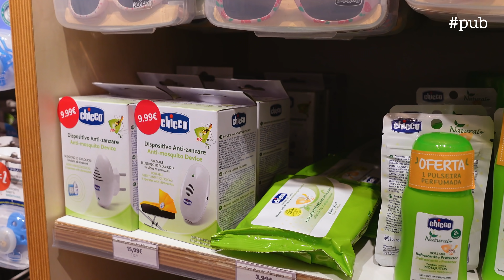PREPARATIVOS PARA AS FÉRIAS!! |Bárbara Corby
SUBSCREVE O CANAL AQUI E VEM FICAR JUNTINHO!

Hoje partilho convosco os preparativos para as férias com o nosso bebé!

► SOBRE ESTE VÍDEO:

Todos os produtos podem ser encontrados nas lojas físicas e online da Chicco

Organizadores mala

*Este vídeo tem apoio da Chicco.